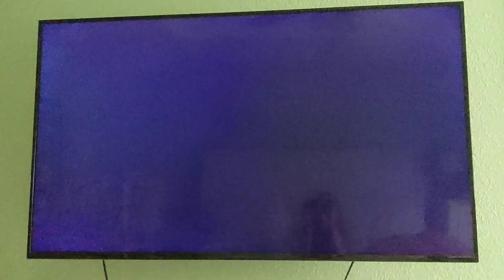The Golden Girls theme song